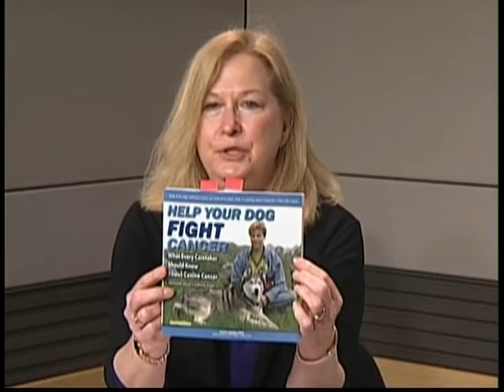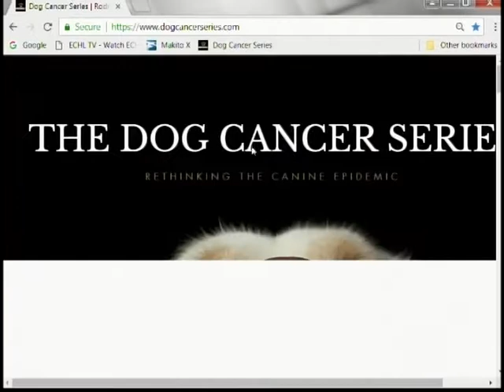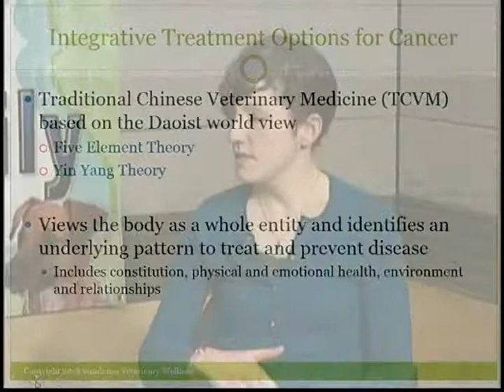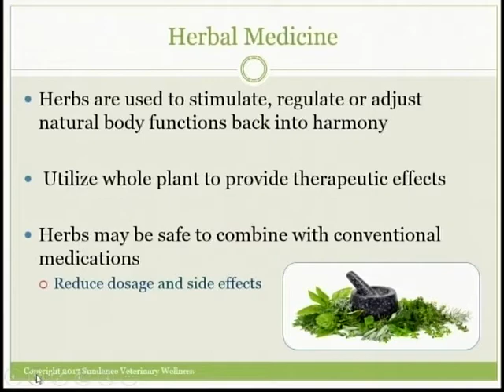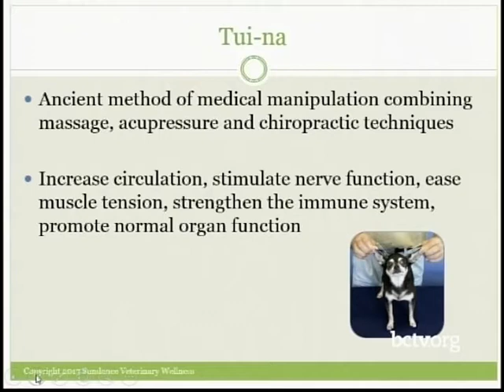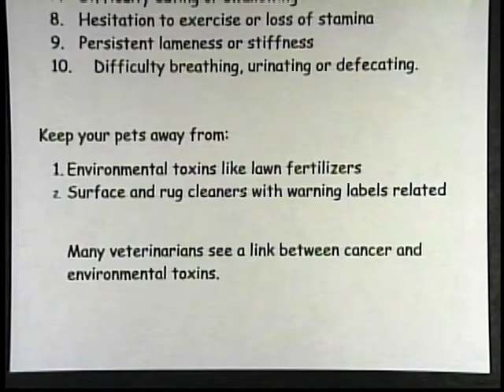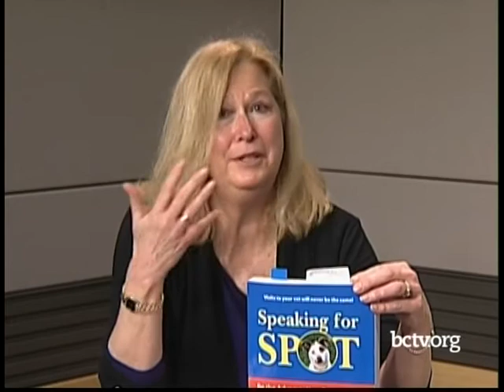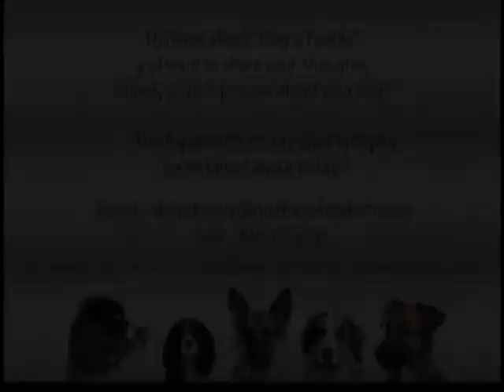Canine Cancer and Integrative Treatment Options 2-23-18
Barb Emmett is joined by Dr. Jennifer Burroughs, DVM, CVA to discuss canine cancer and integrative treatment options.